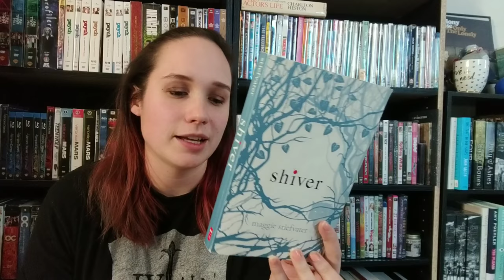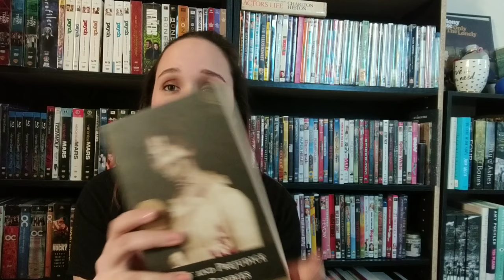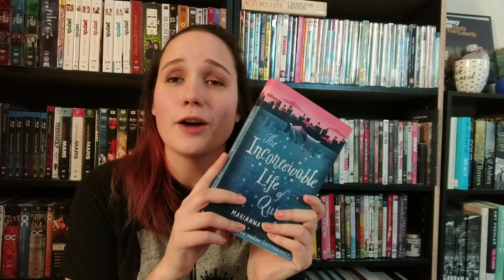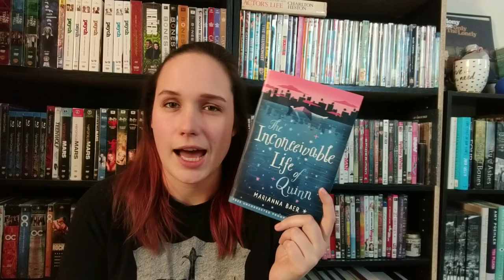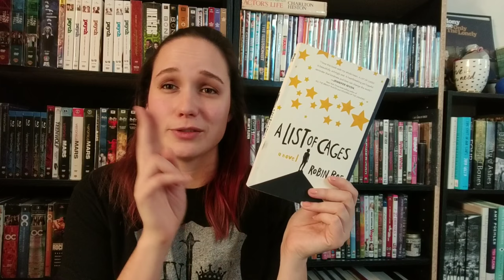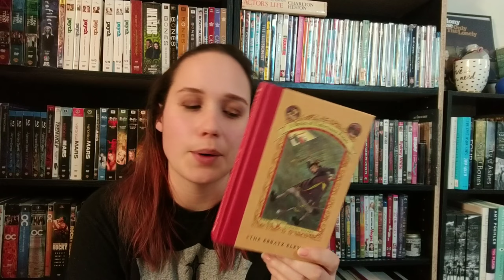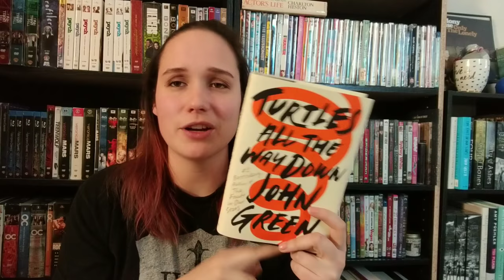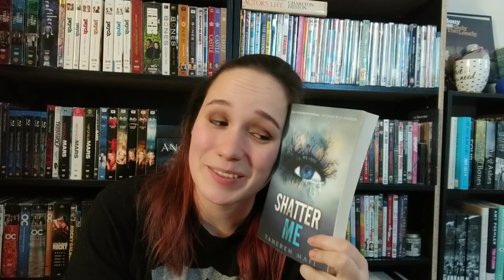Book Haul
Here's my Book Haul! Let me know if you've read any of these!